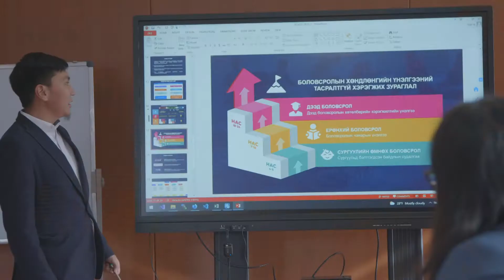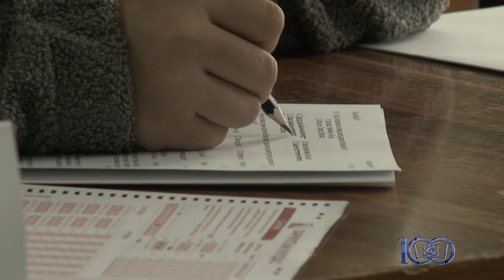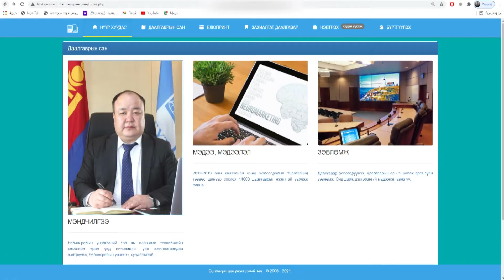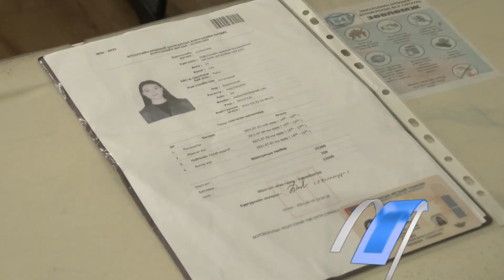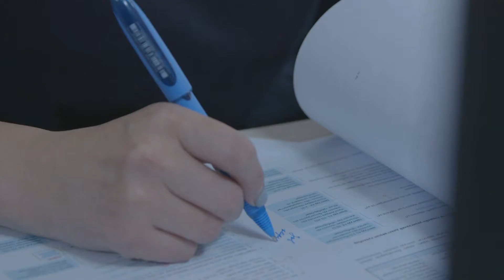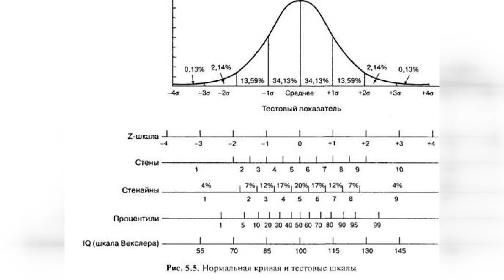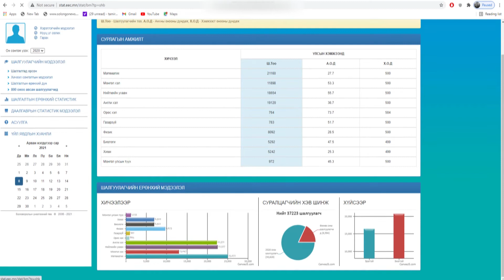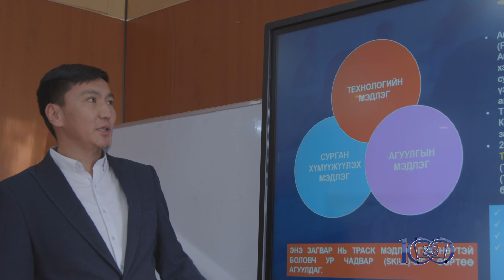Боловсролын үнэлгээний төв